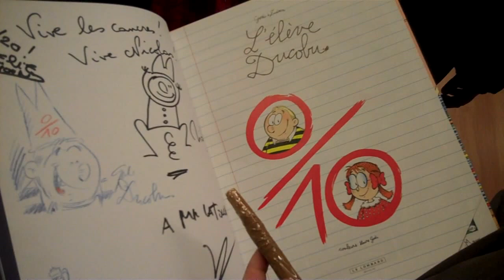DUCOBU : les enfants en parlent